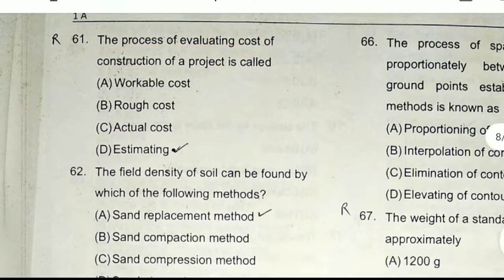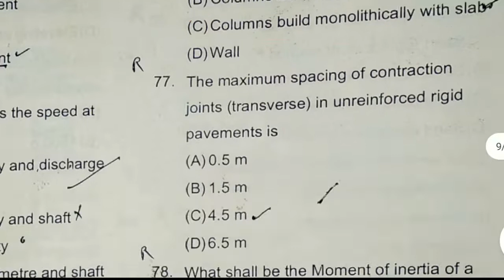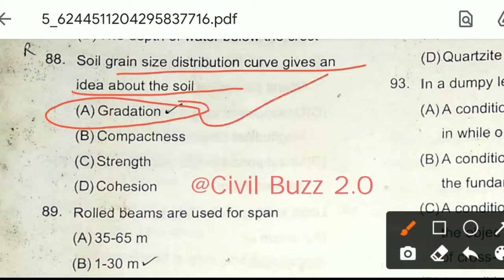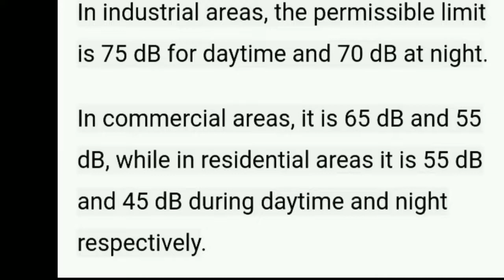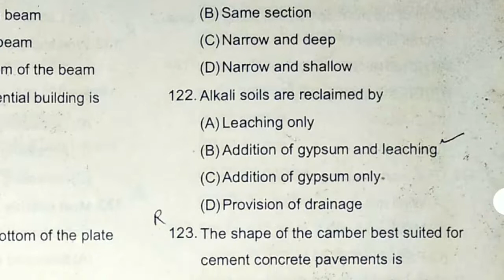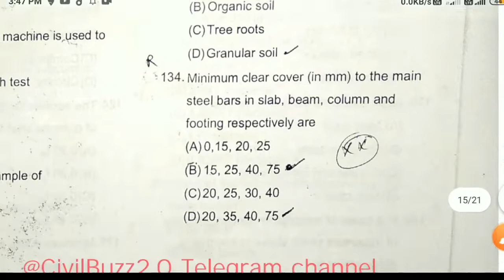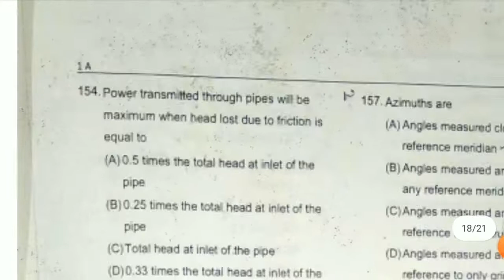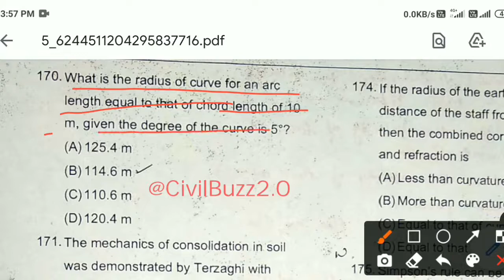JSSC JE Civil Engineering Previous Year Questions || jssc je civil previous year question paper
JSSC JE Civil Engineering Previous Year Questions || jssc je civil previous year questions || Shift 2 Fully Branch Paper Questions asked in JSSC je civil engineering

सिविल इंजीनियरिंग में jssc je के द्वितीय पाली में पूछे गये प्रश्न || Civil engineering branch paper questions asked in jssc je civil || Jharkhand SSC je Previous year question paper